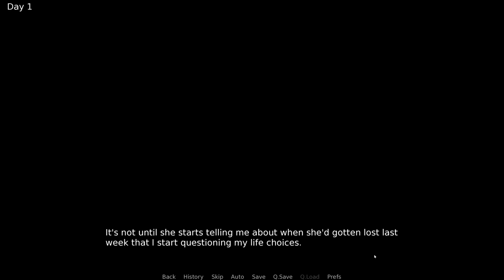The Bunny Run Commences- Psychic Connections| Quinn's Path #1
The fourth and final path...

Welp, I saved the bunny boy for last and it's now time to collect. Lots of you are interested in how a Quinn run will turn out, and this will give me an opportunity to be all caught up when the new update drops!